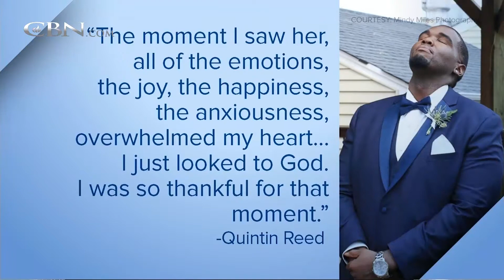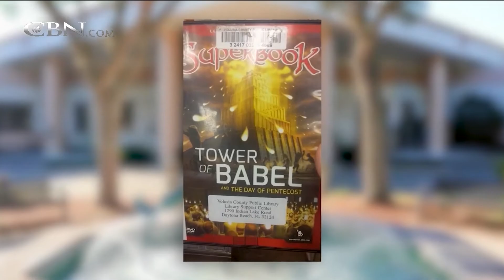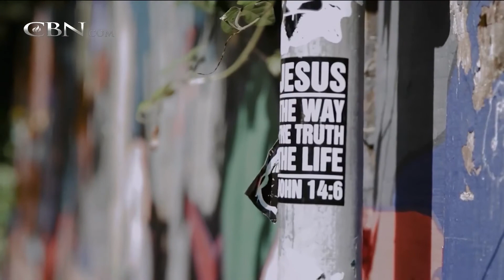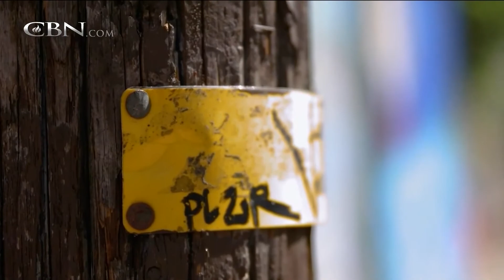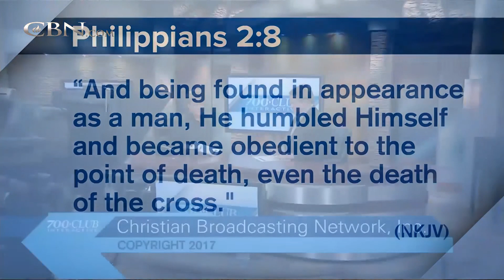700 Club Interactive - October 25, 2017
A young girl is molested by her pastor, which as she becomes a young woman, sends her life into a downward spiral of addiction and hopelessness; until God spoke to her and set her free.